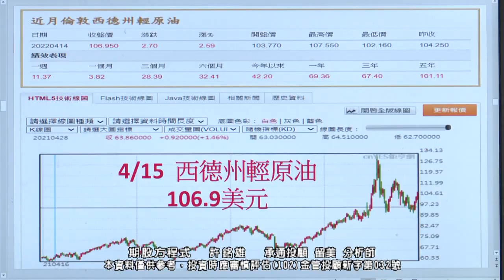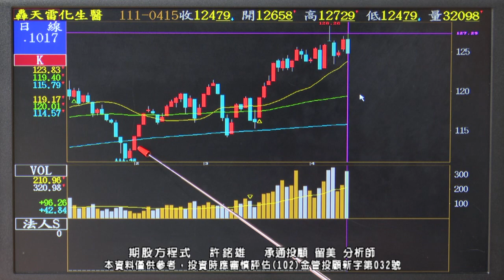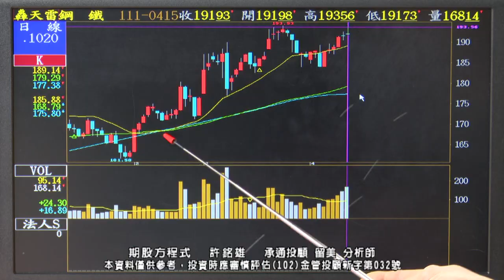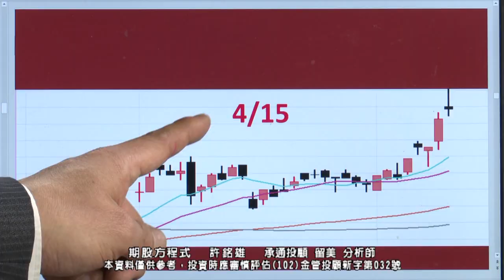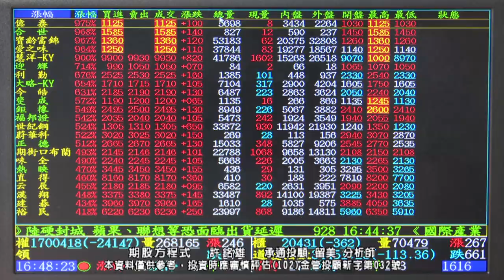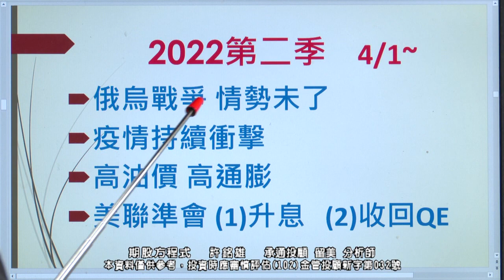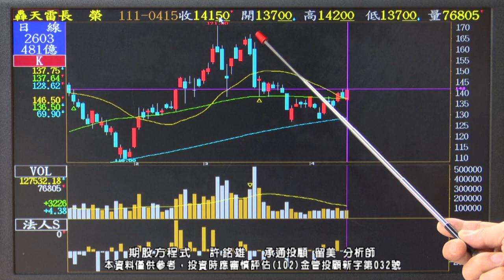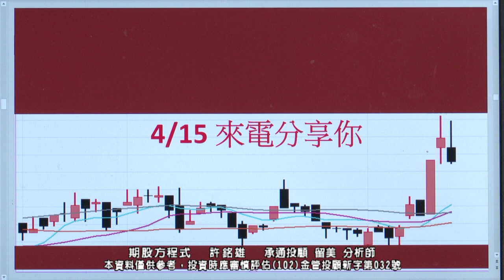20220416 0930 許銘雄 期股方程式 來電分享給你XXXX! 貨櫃 長榮 陽明! 鋼鐵股 彰源! 東鹼+16.9%! 高油價 太陽能、電動車~